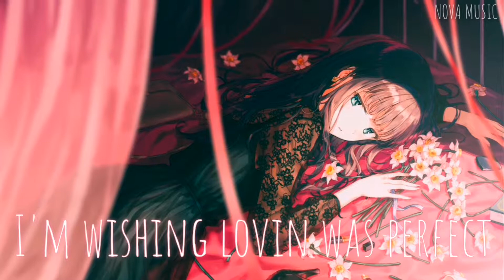Fake Love (english version) (Nightcore)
I hope you like this  nightcore video